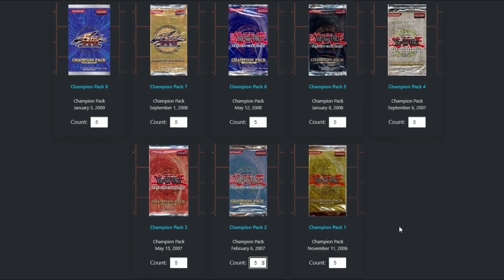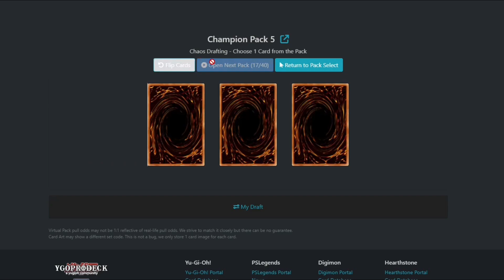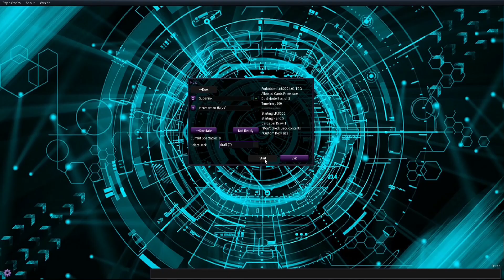Yu-Gi-Oh! Chaos Draft Battle (Champion Packs)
0:00 Deckbau
4:39 Kampf

Beim Yu-Gi-Oh! Chaos Draft Battle ziehen wir online Karten aus verschiednen Boostern und dürfen dabei aus jedem Booster eine Karte nehmen. Daraus entsteht dann ein Deck aus mindestens 20 Karten. Hier ist taktischer Deckbau und auch ein bisschen Glück gefragt.
Bei Christian kommt dieses Format auch, schaut also mal vorbei.

Musik ➤ Yugioh World Championship 2007/2011